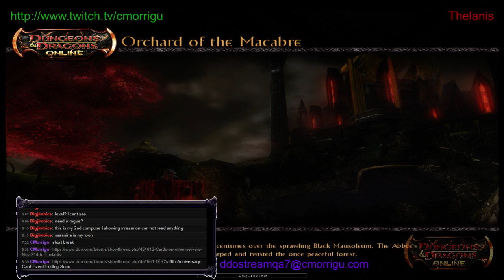DDOStream 2014-11-18 #3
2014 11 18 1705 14

Thelanis